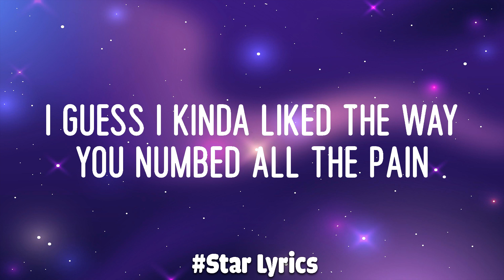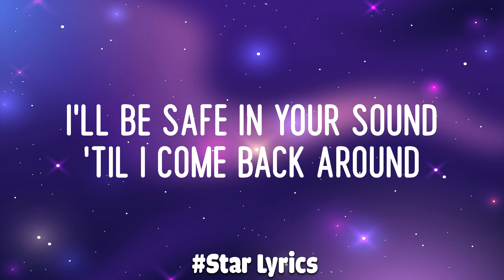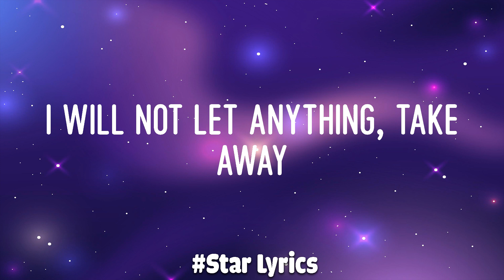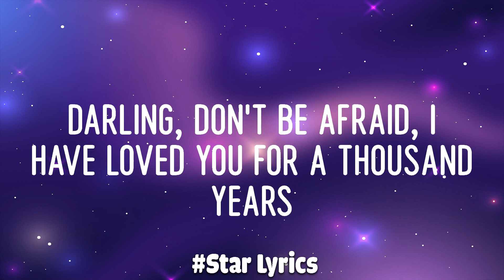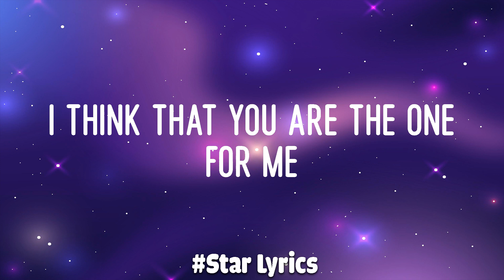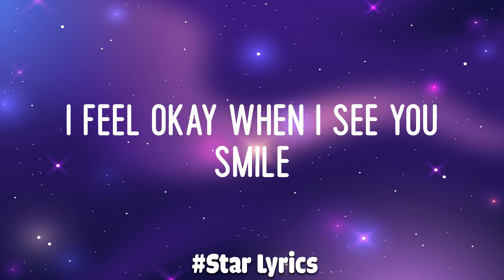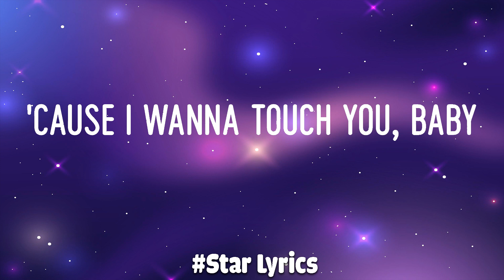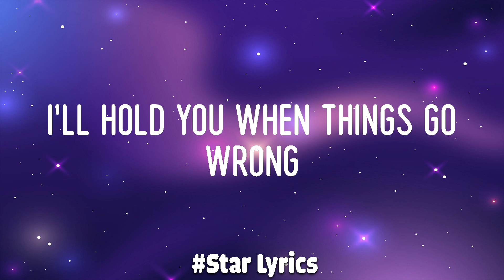Lewis Capaldi - Someone You Loved (Mix Lyric Video) | Ali Gatie, Sam Smith,...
• Lyrics